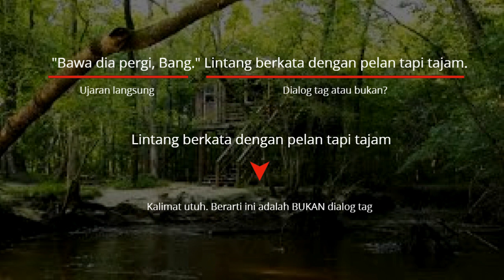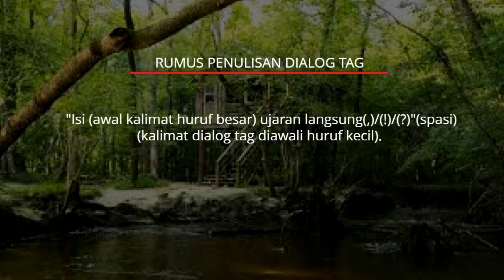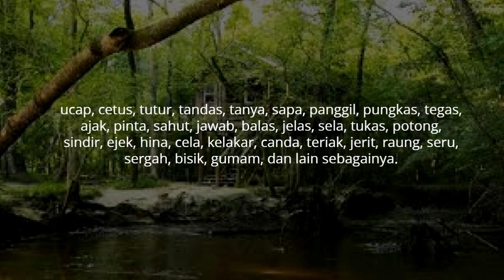CARA PENULISAN DIALOG DI DALAM NOVEL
Yuk, kita cek apakah dialog yang kita tulis di novel kita sudah sesuai PUEBI atau belum!

Ini sekaligus memenuhi permintaan teman writers untuk kita diskusi mengenai penulisan dialog yang sesuai PUEBI, ya.

Happy writing, Teman Writers!!!

Channel ini tayang padamu, eh, tayang dua kali dalam seminggu. Rabu bahas kepenulisan. Sabtu kita review buku-buku. Ailopyuuu!

Video Editor by Filmora

- It's All Happening by Huma-huma